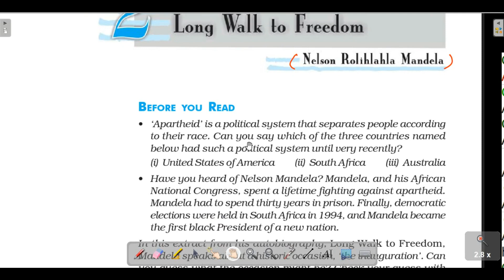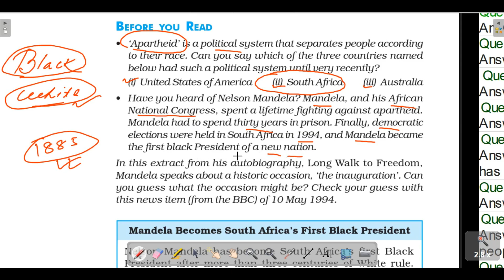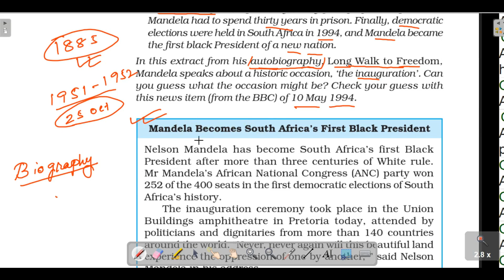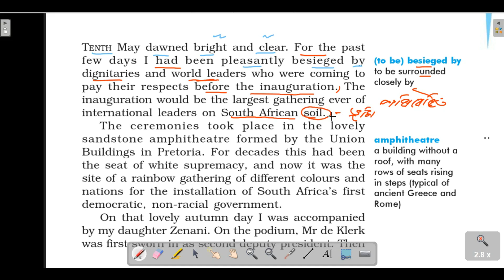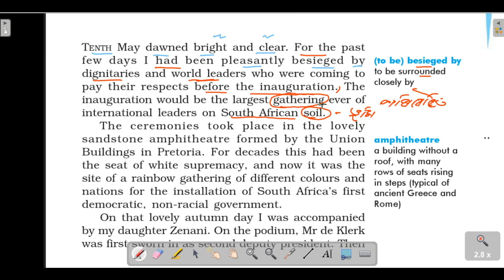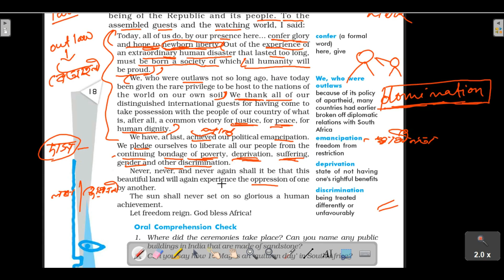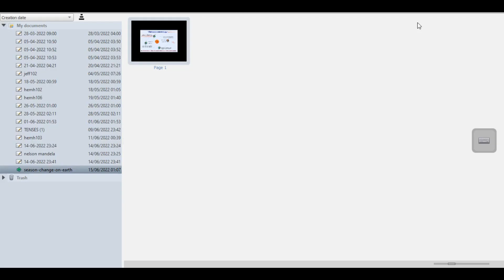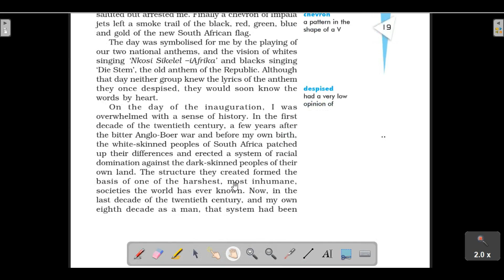NELSON MANDELA PART-1 VIDEO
Detailed explanation of lesson-2 of class 10th SEBA